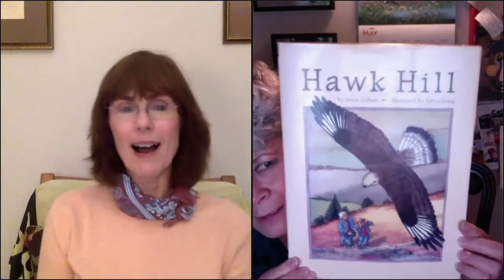Author Conversation with Suzie Gilbert and Kim Doner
Princeton Public Library Presents a recording of an author conversation between Suzie Gilber and Kim Doner.  The two friends, who are wildlife rehabilitators and authors, discuss creativity, inspiration and their latest work.